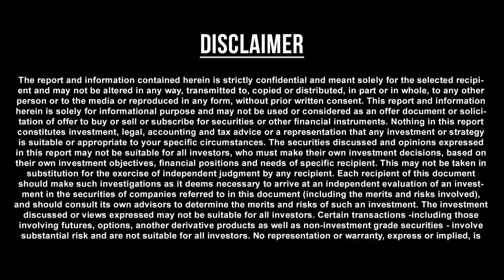Kadagam (Cancer) Yearly Astrology Horoscope 2019 | New Year Rasi Palangal 2019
Kadagam (Cancer) Yearly Astrology Horoscope 2019 | New Year Rasi Palangal 2019 | Cancer 2019 Horoscope
Cancerians are usually very sentimental, sensitive and intuitive by nature, and your life as per 2019 Cancer horoscope may turn out to be really productive for them as matters related to finance, career and job is going to take a positive leap. Therefore, those who have a job will be appreciated and promoted, as your hard work and capabilities will lead you through the way and bestow you with the taste of success, confirms Ganesha. For all the businessmen, you may get good opportunities to make new clients or implement something new, which will be favorable and advantageous for you, monetarily.
You may also get a chance to enlarge and develop your business on a bigger scale and achieve a state of prosperity. The only thing that you have to make sure is to plan your moves and implement it accordingly which will assure your victory. As far as the subject related to love is concerned, two periods right from, January to March and October to December is the best time to involve yourself in a relationship. Those who intend to get married, will also find this the best suitable time to get into the association of marriage, as per Cancer 2019 horoscope.
For Cancer in 2019, there is a high probability that you will either buy a new vehicle or a house this year, or if your plans to sell your property were not successful previously, this is the time to try your luck as the chances are pretty good. You will also be able to finish any renovation work left at your home and make your house a much better place to reside in. In terms of your relationship with your family, you will notice that you form a great bond and rapport with your family, which will make you feel contented and gleeful. The aura and the environment in your house will be very energetic, optimistic and cheerful, making you feel all the more blessed and delighted, according to Cancer life in 2019.
Furthermore, there may be an addition to your family member, creating a perfect mood to relish the moments, during this time. Unfortunately, you may not be able to spend as much time as you wish to, as work will demand a lot from you and keep you busy, in accordance with the Cancer 2019 predictions.
According to the Cancer 2019 yearly horoscope, all the students this year who is focusing on studying, this is the time to utilize all the resources and give your best shot with constant serious efforts to yield good results. One thing to accept and reflect upon during this time is, to not stop working hard, as continued hard work will always pay off and everything is achievable when you give your heart and soul to it.
People who are opting to give competitive exams will also benefit, especially after the month of July. For those who are planning to pursue higher studies or thinking to go to abroad, will find this time to be in favor of them. Thus, your dreams may shape itself into a reality with hard work and perseverance, says your Cancer horoscope 2019.